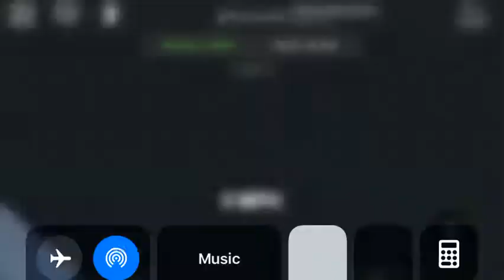Kinda damaged car 2